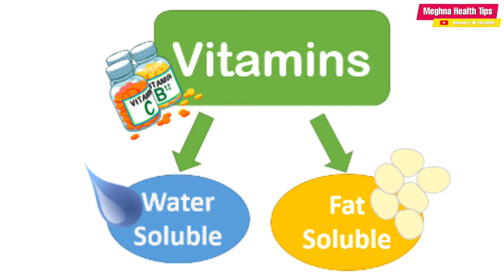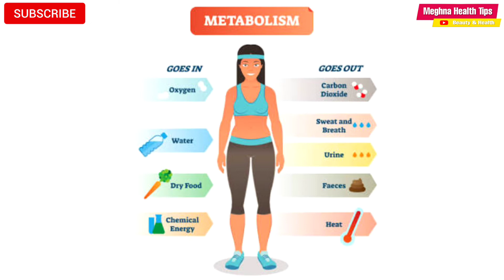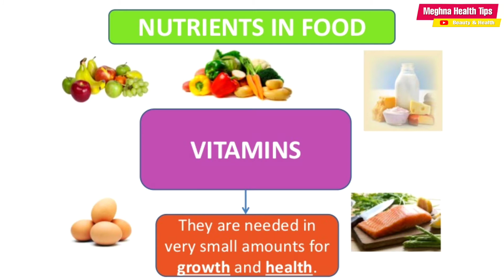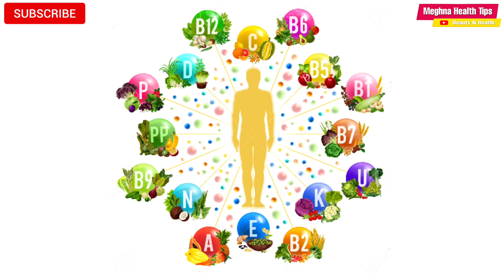मल्‍टीविटामिन के फायदे और नुकसान | Multivitamin Benefits in Hindi | By Meghna Health Tips